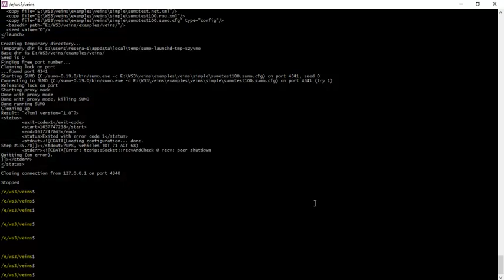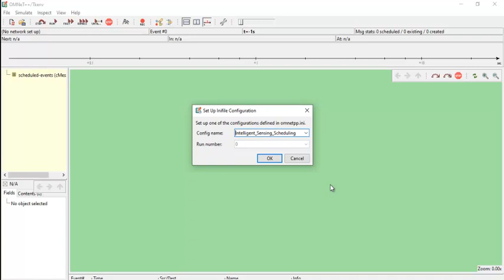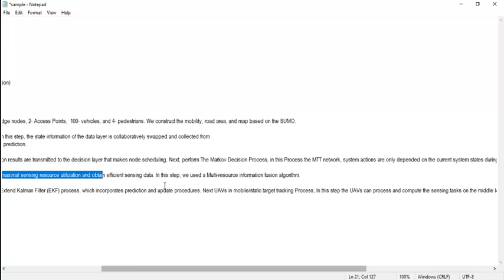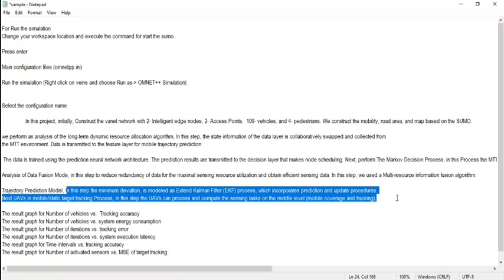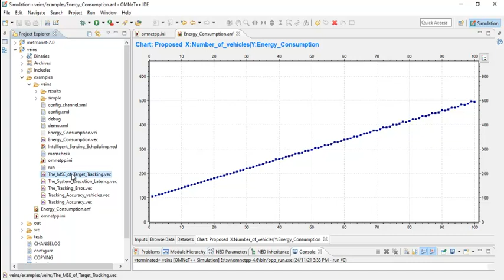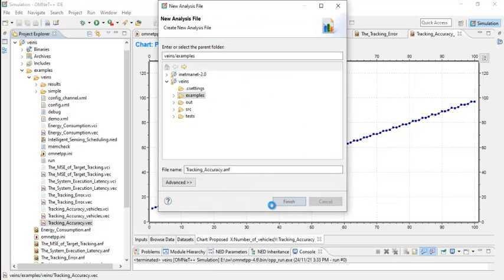Mobile Target Tracking Wireless Sensor Network Simulation (WSN Simulator)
Implementing Mobile Target Tracking cosnstructing with 2 intelligent nodes, 2 access points, 100 vehicles and 4 pedestrains. Finally generate the graph no of vehicles vs tracking accuracy